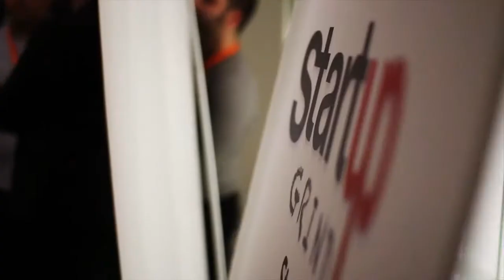Dani Evanoff (Servicefinder) at Startup Grind Stockholm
Their creation became what we now know as an online consumer and service matchmaker, they named it Serviceﬁnder, a name that is spreading amongst service providers across Sweden and all of Scandinavia. Because of their determination to help other companies grow, they are continuously receiving awards and mentions throughout the media circulating service businesses. The event was held February 20, 2014.